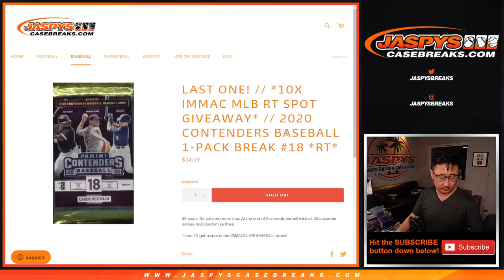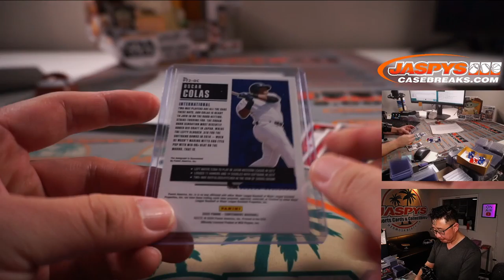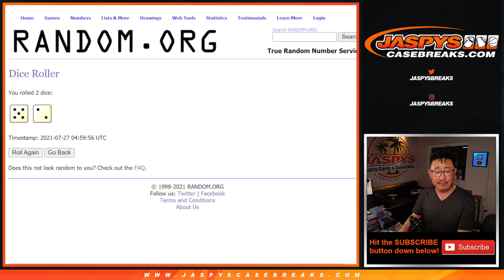M, 07.26.21 // 2020 CONTENDERS BASEBALL 1-PACK BREAK #18 *RT*